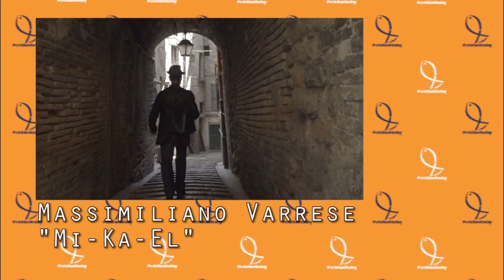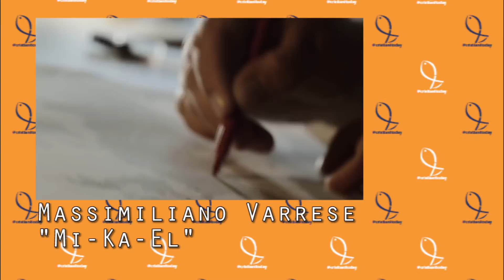Mikael: Un film sulle tracce di San Michele Arcangelo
L'attore Massimiliano Varrese, protagonista del film Mikael ci spiega la trama del film dedicata all'arcangelo an Michele e l'importanza che ha nella sua vita.